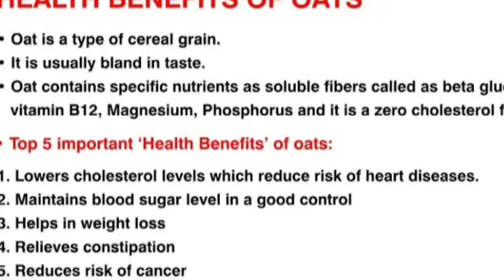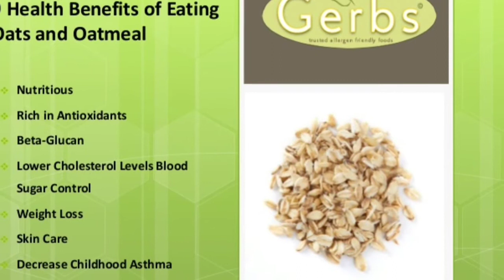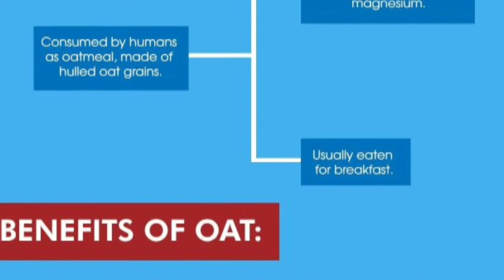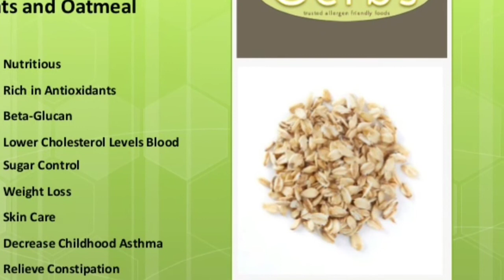Vinn Tande Koman Avwane Bon pou Ko Nou/ Oatmeal Has a lot of Benefits In It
In this video I talked about all of  the benefits you will get when you used oatmeal. This is not a treatment if you are not feeling well always call your doctor.
Nan video sa mwen di nou pou kisa avwane bon pou ko nou , men toujou sonje sa pa yon tretman si nou malade toujou kontakte docteur nou
Pa bliye abone, fe komante, like, epi pataje video sa
Mesi:)